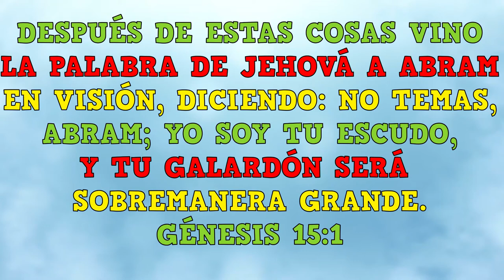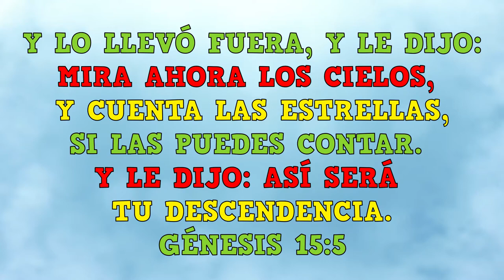MQV Niños - 6 a 8 años - Lección 7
Génesis 15:6
✨Abram creyó al Señor✨, y por eso el Señor lo aceptó como justo👈👌

¡Esperamos ver tus trabajitos!😎 Podes dejarnos una foto📸 también en los comentarios 👇😄 o si haces un video 🎬, publicarlo con el niñosmqvencasa